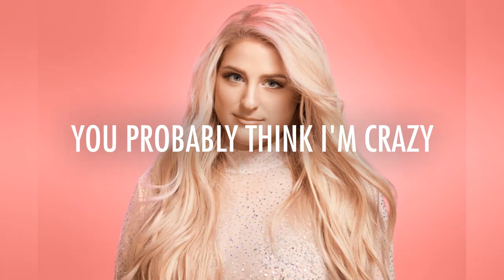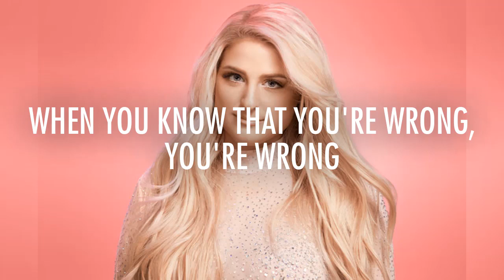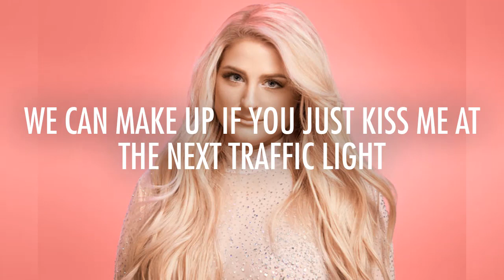MEGHAN TRAINOR - LET YOU BE RIGHT ( LYRICS/LYRIC VIDEO )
MEGHAN TRAINOR - LET YOU BE RIGHT
MEGHAN TRAINOR
LET YOU BE RIGHT
LYRICS/LYRIC VIDEO